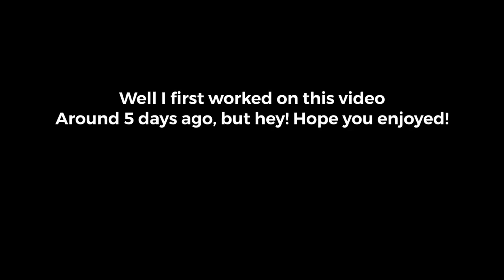All Rainbow Friends Jumpscares (Plus Witness’s POV)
All Jumpscares inside of rainbow friends in Witness’s Perspective and 1st person! This video marks one of my most popular videos in a while! Thanks For This Amazing Support Guys! :D

0:00 Intro
0:30 Blue’s Jumpscare
0:43 Blue’s Jumpscare Animation
0:52 Green’s Jumpscare
1:07 Green’s Jumpscare Animation
1:19 Green’s 2nd Jumpscare Animation
1:33 Orange’s Jumpscare
1:38 Orange’s Jumpscare Animation
1:47 Purple’s Jumpscare
1:53 Purple’s Jumpscare Animation
2:03 Outro
2:15 ???